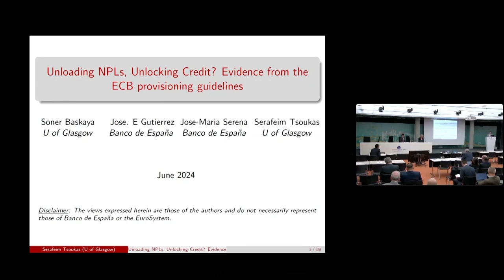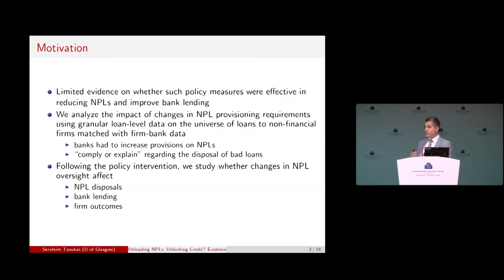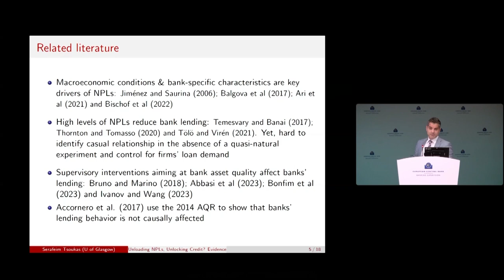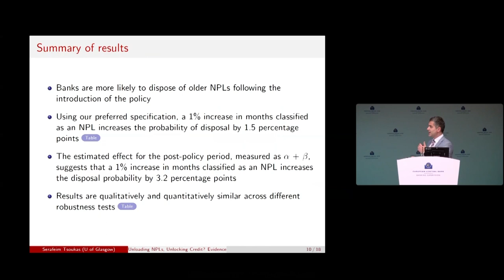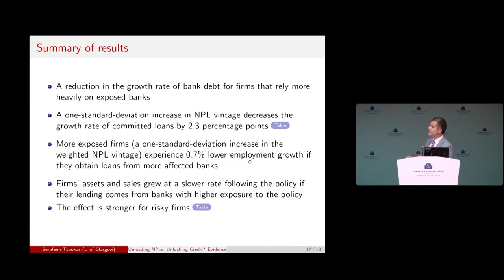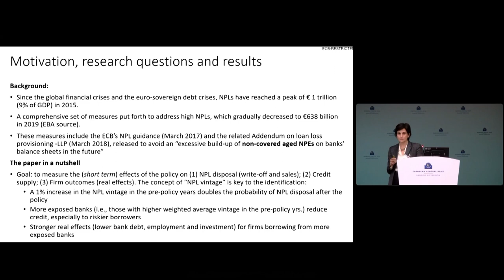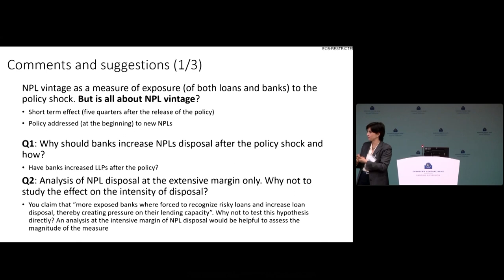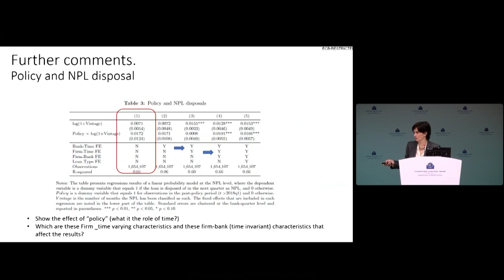2024 ECB Annual Banking Supervision Research Conference Session 3 - Paper 9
Paper 9: Unloading NPLs, unlocking credit? Evidence from the ECB provisioning guidelines

Serafeim Tsoukas*, University of Glasgow
Soner Baskaya, University of Glasgow
Jose E. Gutierrez, Banco de España
Jose-Maria Serena, Banco de España

Discussant: Brunella Bruno, Bocconi University